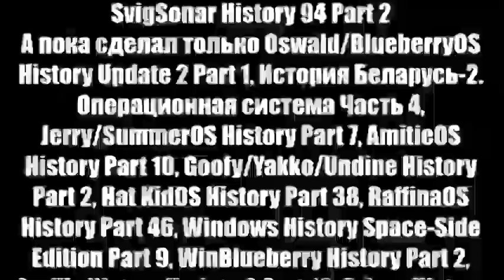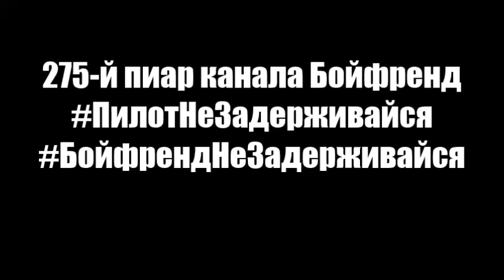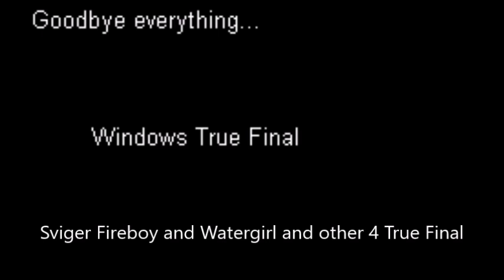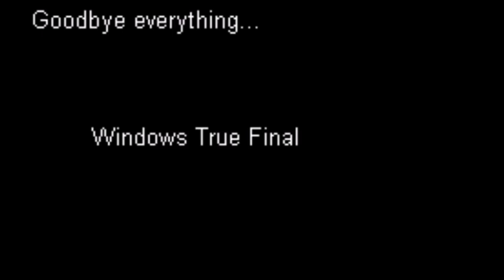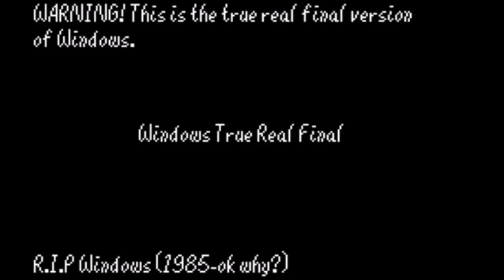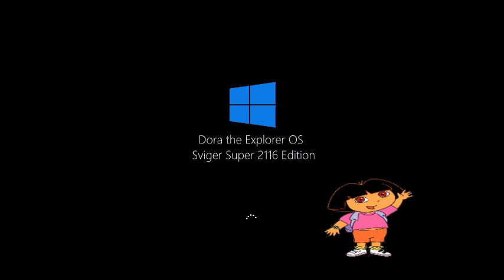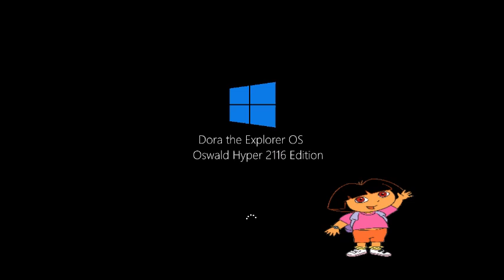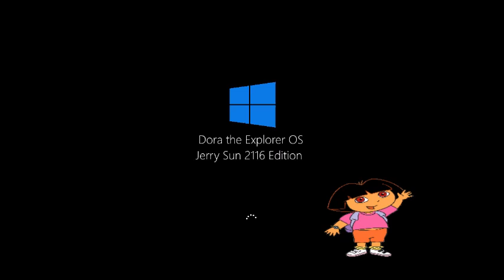Бонусный микс 279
В этом миксе:
1. Tommy Vercetti OS History Space-Side Edition Part 52
2. Carl Johnson OS History Space-Side Edition Part 52
3. YusufT19 OS/WinXP Tech. History Space-Side Edition Part 52
4. Candy Frog OS History Space-Side Edition Part 52
5. Magic Mixer OS History Space-Side Edition Part 52
6. Windows Candy Crush Saga History Space-Side Edition Part 52
7. Sviger Fireboy and Watergirl History Space-Side Edition Final Part
8. Windows Sonic Robo Blast 3 History Space-Side Edition Part 52
9. Windows League of Legends History Space-Side Edition Part 52
10. Windows VVVVVV History Space-Side Edition Part 52
11. Windows Among Us History Space-Side Edition Part 52
12. Windows Monkey GO Happy History Space-Side Edition Part 52
13. Windows Brawl Stars History Space-Side Edition Part 52
14. Windows Fortnite History Space-Side Edition Part 52
15. Windows Android History Space-Side Edition Part 52
16. Windows T-Series History Space-Side Edition Part 52
17. Windows Xbox History Space-Side Edition Part 52
18. Sviger Cake Bomb History Space-Side Edition Final Part
19. Aaj Tak OS History Space-Side Edition Part 52
20. Sviger Nightbot History Space-Side Edition Final Part
21. Sviger Arsen54800 History Space-Side Edition Final Part
22. Sviger 26th Century Fox/26th Century Studios History Space-Side Edition Final Part
23. Windows Quezee Cocomelon History Part 52
24. Windows Quezee Master Chief History Part 52
25. Windows Quezee Kratos History Part 52
26. Windows Quezee Marcus Fenix History Part 52
27. Windows Quezee Handsome Jack History Part 52
28. Windows Quezee Franklin Clinton History Part 52
29. Windows Quezee Bonbon Blitz History Part 52
30. Windows Quezee Heavy Pilot Zombie History Part 52
31. Windows Quezee Crystal Candy History Part 52
32. Windows PlayStation History Space-Side Edition Part 52
33. Windows Grand Theft Auto History Space-Side Edition Part 52
34. Windows Quezee 5-Minute Crafts History Space-Side Edition Part 52
35. 275-й пиар канала Бойфренд
36. Workcomp History Part 1
37. Androws Never Released 10
38. Dora the Explorer OS Never Released 10
Бойфренд и Вулк должны вернуться после перерыва и должны сделать новые видео в сентябре 2023 года. Хотя, возможно Бойфренд уже перешёл с этого канала на новый канал Undine, даже раньше ноября 2024 года. Хотя, возможно Бойфренд будет на новом канале Undine уже в сентябре 2023 года, из-за большого перерыва.